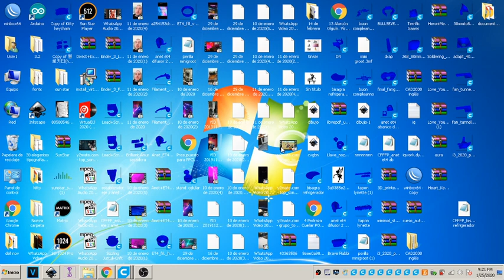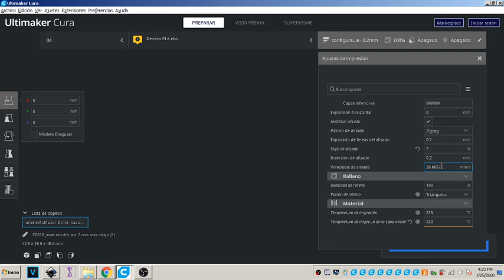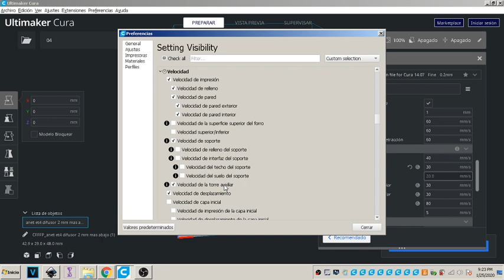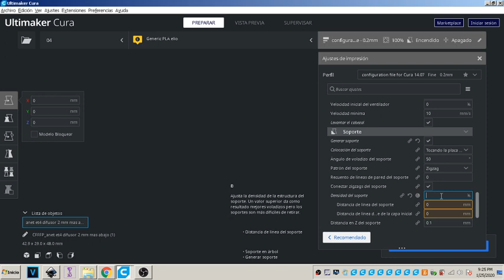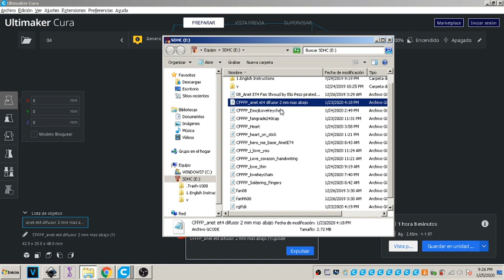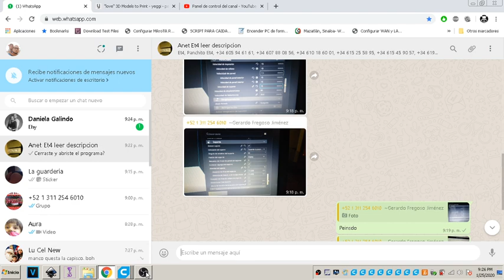anet et4 difusor 2 mm mas abajo